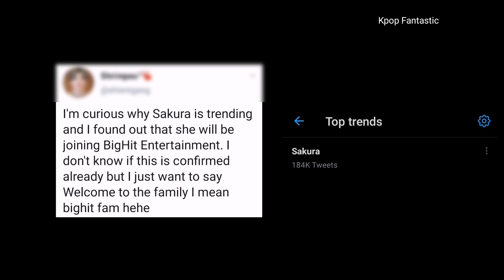Fans Show Mixed Reactions, IZONE'S Miyawaki Sakura Will Re-Debut After Ended Her Contract ?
For Big Hit Entertainment's Upcoming new girl group